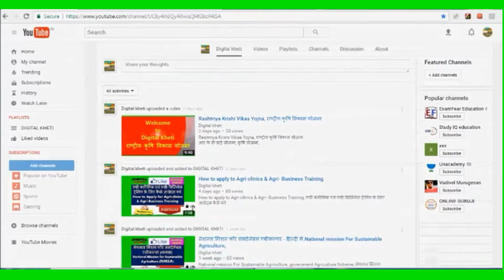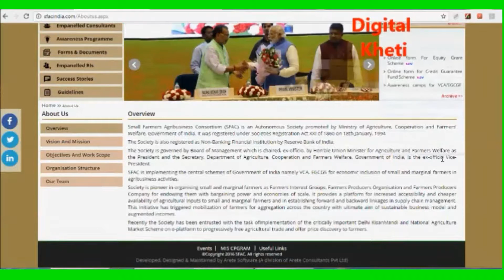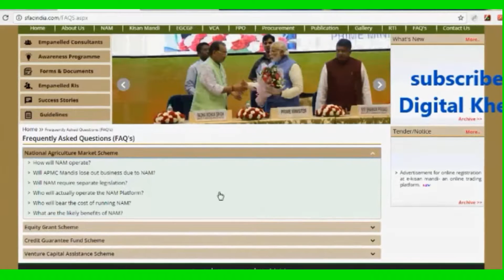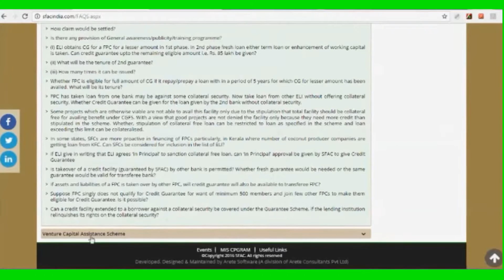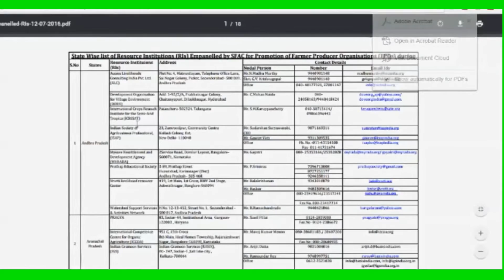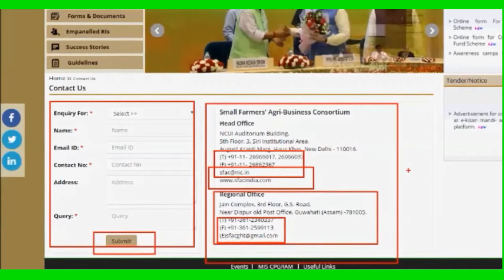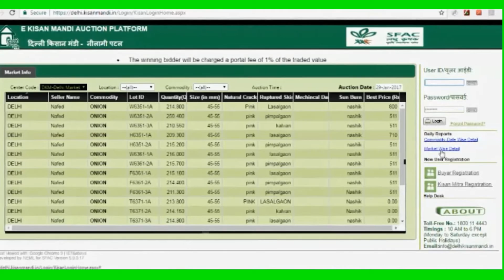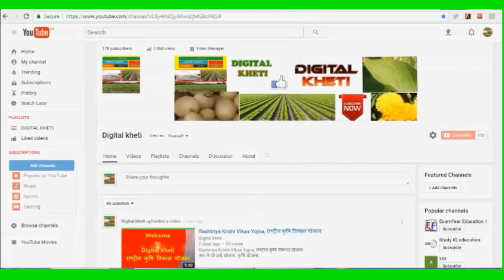Loan for Farmer Producer Company- SFAC-DIGITAL KHETI, स्माल फार्मर्स एग्री- बिजीनस कंसोर्टियम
Loan for Farmer Producer Company,
Loan for Farmer seed Producer Organization,
Small Farmers' Agri-Business Consortium, स्माल फार्मर्स एग्री- बिजीनस कंसोर्टियम . SFAC, sfac.
In this I have told that how a farmer Producer  Organization and Farmer Producer company can take loan from SFAC  to run their business.
The FPO or FPC should be made of Small Farmer And Marginal Farmer.
Loan for  Farmer Producer Companaies,
Loan for farmer Producer Organization

इसमें मैंने बताया है की फार्मर प्रोडूसर आर्गेनाईजेशन एव  फार्मर प्रोडूसर कंपनी इससे लोन कैसे ले .

( ec & ph Test in Soil)
( weed control in wheat,onion & garlic)